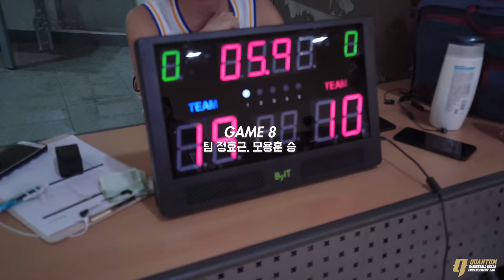프로와 아마추어가 함께하는 23회차 퀀텀 큐런 하이라이트 [이대헌, 박경상, 정효근, 모용훈 스페셜 게스트 참여]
19년도 23회차 큐런에 전,현직 프로 스페셜 게스트 이대헌,박경상,정효근,모용훈 선수가 참여해 주었습니다. 마지막 5연승 승패 결정전은 별도로 업로드하겠습니다.

🔥🏀 퀀텀의 미드나잇 큐런, Q-run 진행 방법 및 참여방법 소개 🔥🏀

불특정 다수가 모여서 자유롭게 농구를 하는 미국의 픽업게임 문화!! 프로선수부터 아마추어까지 희망하는 사람들은 모두 참여할 수 있는 퀀텀의 미드나잇 큐런입니다.

동호회 가입에 대한 부담없이, 매주 랜덤하게 모인 사람들이 함께 만들어가는 픽업게임 문화를 정착시키기 위해 노력하겠습니다.

✅ 가. 퀀텀 큐런 간략 소개

1) 장소 및 시간 : 매주 월요일 밤 10시 ~ 새벽 1시 / 장충체육관 보조 체육관 [아디다스 더코트] - 동대입구역 5번출구

2) 의상 및 유니폼 : 자유 농구복, 실내 농구화

3) 경기 진행방법 내용 - 픽업게임 룰로 진행 [10분 경기 혹은 17점 먼저 내기] - 파울은 공격자가 부른다 (너무 소프트한 콜은 지양한다) - 2점 슛, 3점 슛의 구분은 있되 자유투와 바스켓 카운트는 없다 - 여성볼러, 40대이상 1점 + 규칙은 없다

참가 가능 인원 : 성인 남녀 중 농구를 사랑하고 퀀텀과 함께 농구하길 희망하는 모든 농구인들은 환영합니다.

(미성년자 학생의 경우 실력이 일정 수준 이상이 되어야 참여 가능합니다.)

4) 게임 참가비 : 1만원_대관료 + 마실 음료 등으로 구성

✅ 나. 퀀텀 큐런 참여 방법

카카오 오픈카톡에서 '퀀텀픽업게임' 검색하셔서 들어오시면 됩니다
참여 코드는 BB0009입니다 대문자로 해주셔야 합니다.

공지 날은 토요일 0시부터 일요일 낮 12시 사이에 오픈 카카오방에 공지합니다.

참여 희망하시는 분들은 공지사항에서 요구한 조건을 빨리 충족시켜주신 순서대로 선착순으로 끊습니다.

✅ 다. 퀀텀 이벤트 내역

1) 퀀텀 큐런에 참여해 구성된 팀 중 5연승을 한 팀은 전원 다음주 큐런 참여 가능
2) 퀀텀 게시물 리그램 이벤트의 경우 사전에 공지한 경우 진행

*Directed by @ohhyungwook